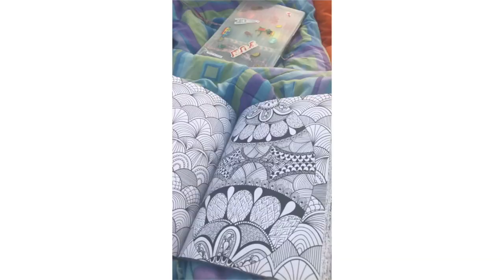2019 l claudia izabella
a lil late, but here's my 2019 video
not my best, but i still wanted to upload it for the memories

more videos coming soon, xoxo claud